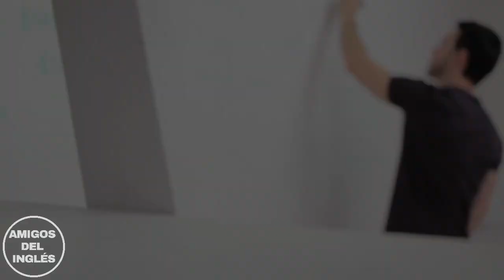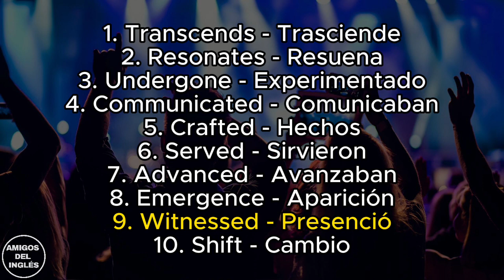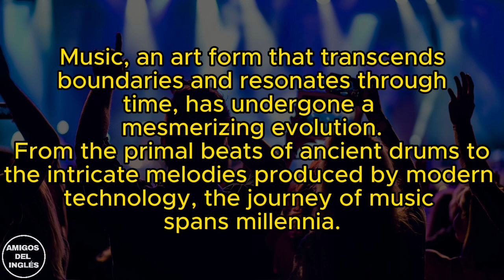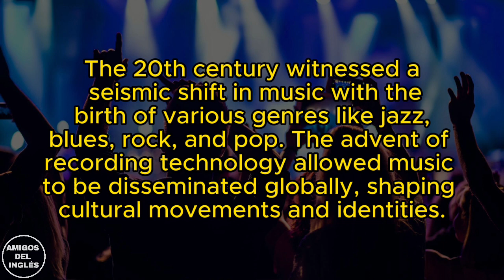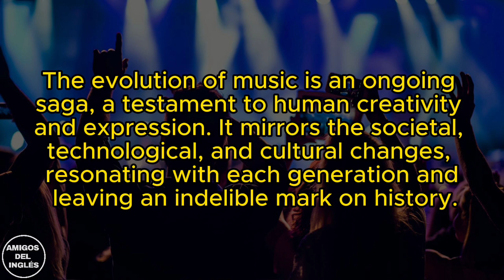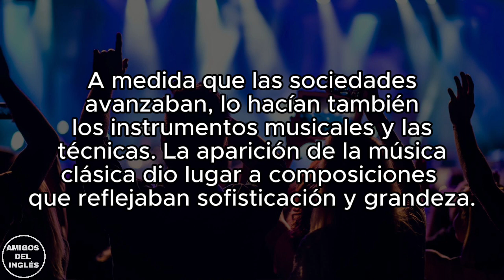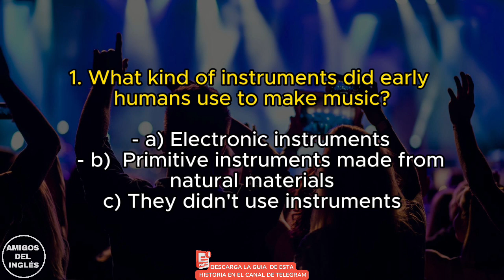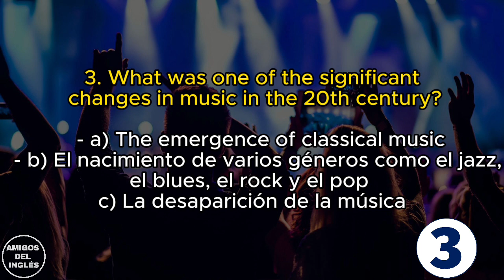🟢Historias Cortas en INGLÉS para APRENDER✔️|Entrena tu Oído escuchando Historias en Inglés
0:00 Bienvenido
0:37 Primera parte (Palabras que entrarán en la historia)
3:07 Segunda Parte (Escucha la historia)
5:34 Descarga la guía de la historia
5:57 Tercera Parte (Escucha y lee la historia)
8:15 Cuarta Parte
10:35 Quinta Parte (Preguntas)

🟥¡Domina el inglés desde cero hasta tu primer empleo con este curso! Desde lo básico hasta las habilidades laborales clave, este curso te lleva paso a paso hacia la fluidez. Únete y descubre un mundo de oportunidades con el inglés.👀